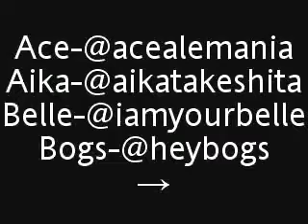Twitter Friends at 1,2,3,4th Floor